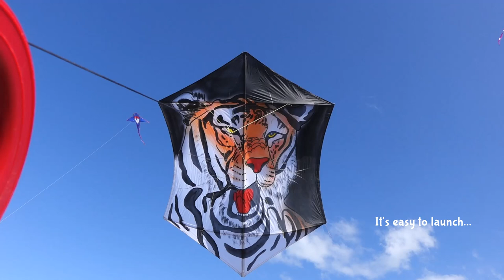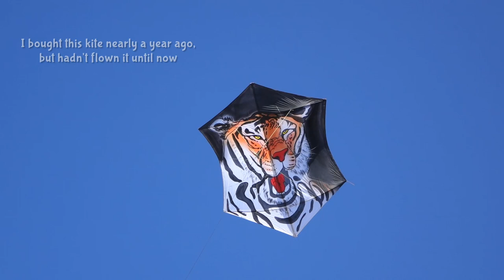Tiger rokkaku kite from China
My 691st kite video.  This fairly cheap kite (considering the size and the express postage) is clearly not top quality, but it flies very well and looks good, so I'm satisfied with it.